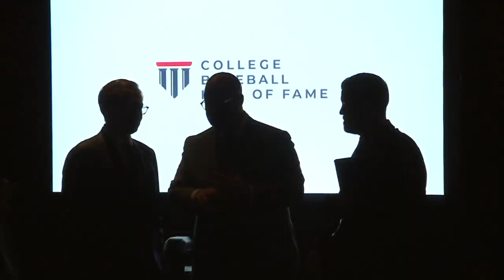College Baseball Hall of Fame coming to Museum at Prariefire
The first ever physical College Baseball Hall of Fame location is coming to the Kansas City area.